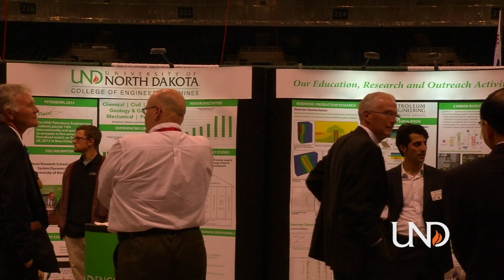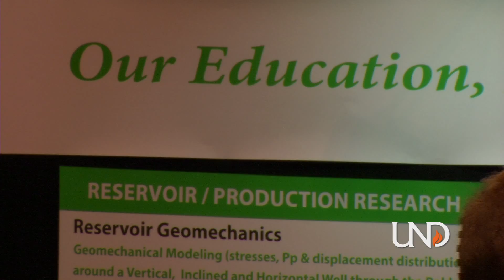University of North Dakota College of Engineering & Mines gift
The University of North Dakota's College of Engineering is educating students in a new petroleum engineering program that is benefiting the state and attracting funding.  The latest gift:  funding from AE2S which, with matching funds from the State of North Dakota, totals $1 million.